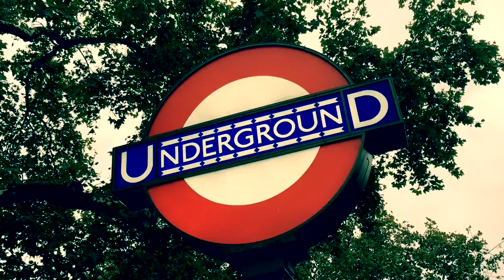The Lion King Celebrates 16 years in London